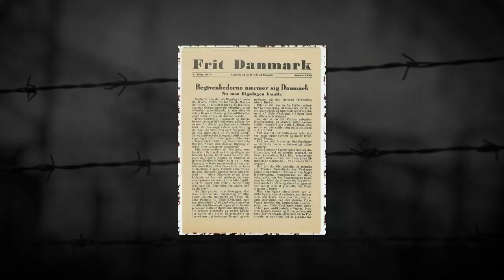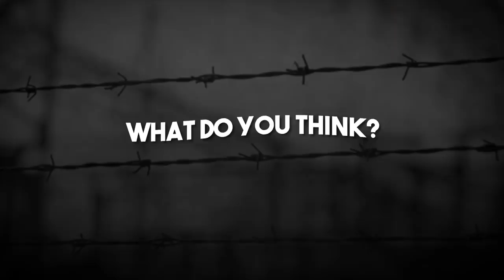Why Denmark was NOT a Pushover - How this SINGLE Dane Fought a BRUTAL Last Stand Against the SS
While outwardly collaborating with the Nazi regime, Denmark’s citizens fought hard for their freedom. Perhaps none battled harder than “The Lemon,” who’s famous last stand actually lasted LONGER than the initial German invasion of Denmark.

🎬Video Credits:
Narrator - Pat
Editors - Shantanu koli
Writer - Brad Dare
Researcher - Daniel

Chapters

0:00 Introduction
0:46 The Invasion
2:16 The Occupation
3:35 The Resistance
5:17 Flammen and Citronen
7:19 Protectorate to Occupation
8:01 The Escape
9:45 The Last Stand
11:19 The Aftermath
11:48 Conclusion